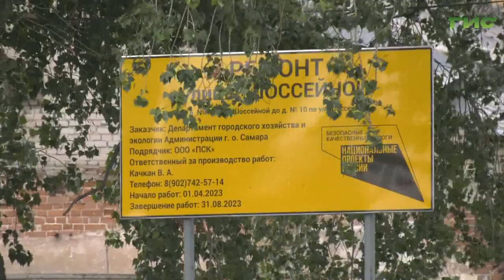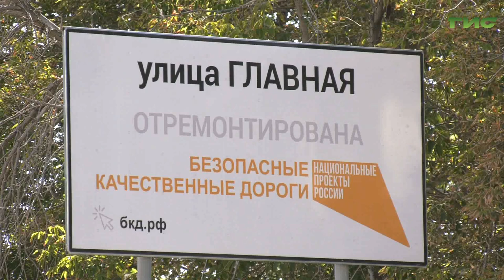На мосту через реку Самара обновили дорожное покрытие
Мост по улице Главной через реку Самара отремонтировали в эти выходные. Стартовали работы в ночь с пятницы на субботу. Объем работ составил почти три тысячи квадратных метров. Что удалось сделать за три ночные смены расскажет наш корреспондент.